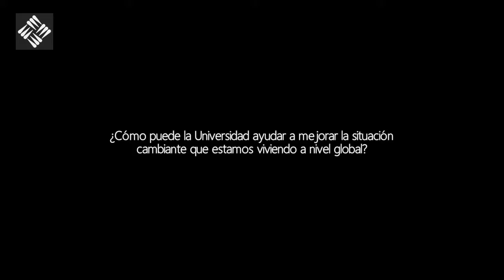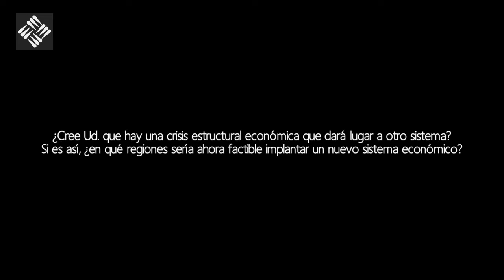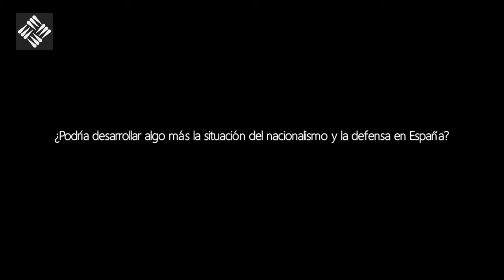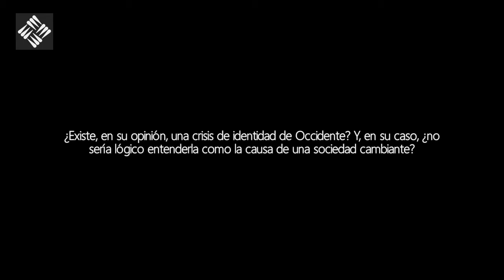¿Por qué no funcionan nuestros sistemas políticos? La política en un fin de época - Preguntas